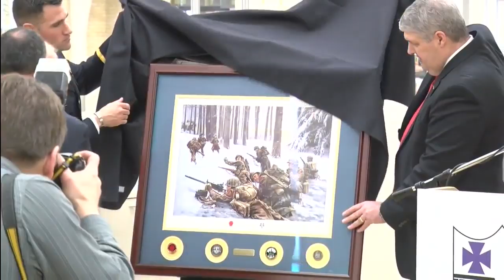Hagen Necastro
04/16/2019